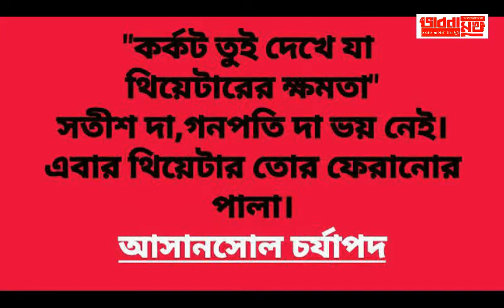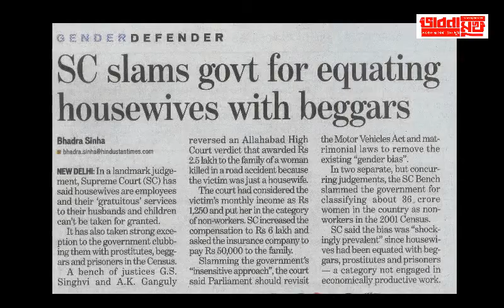bhabna mukh 32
cultural news and movement by them